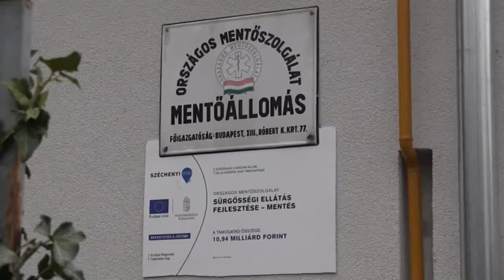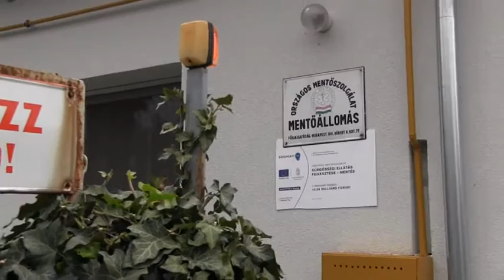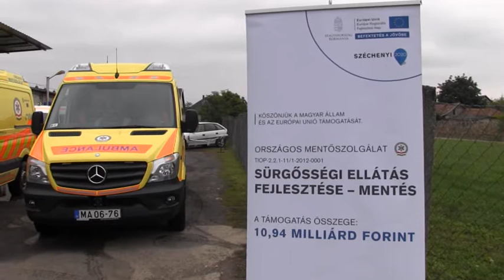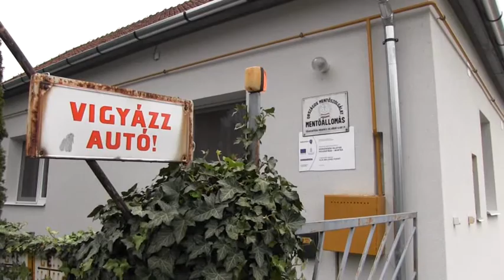Átadták a felújított mentőállomást…